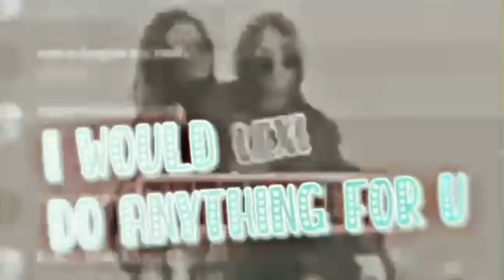Read pinned Lexo 😭💔